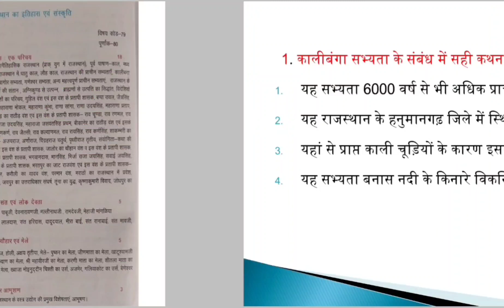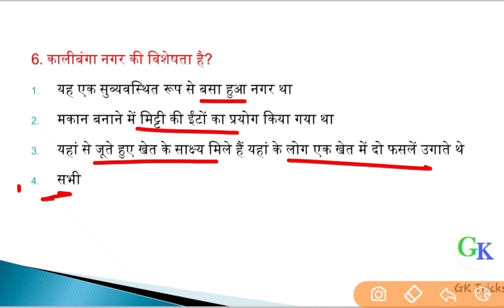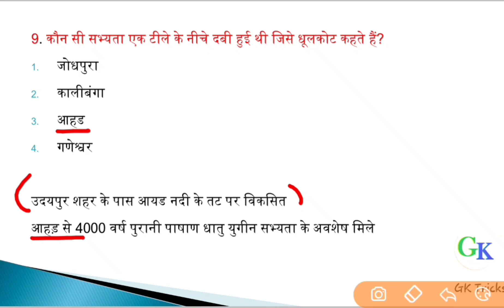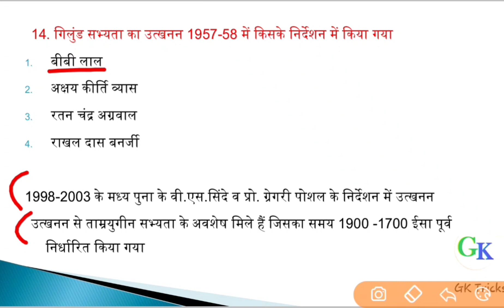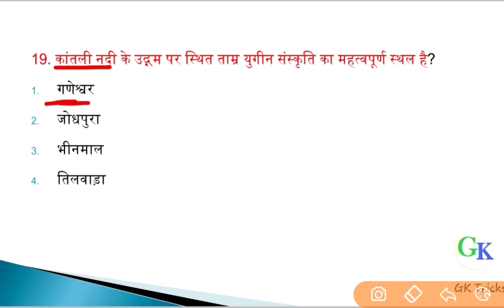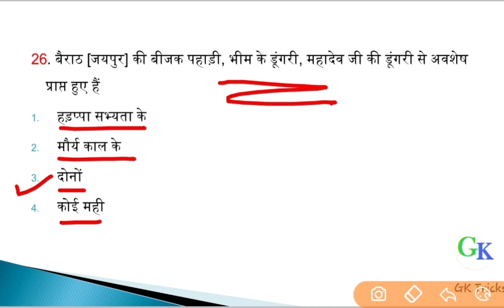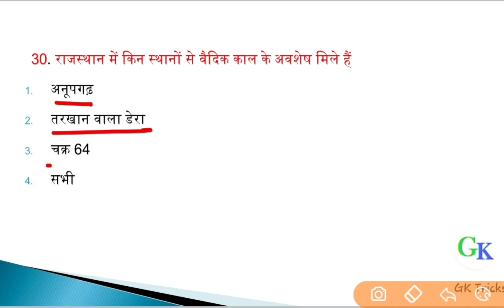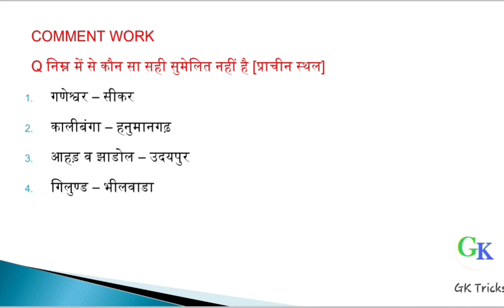RBSE 10th Class Rajasthan Gk || Complete MCQ || Chapter 1st || राजस्थान की प्राचीन सभ्यताएं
RBSE 10th Class Rajasthan Gk || Complete MCQ || Chapter 1st || Gk Tricks Education
राजस्थान की प्राचीन सभ्यताएं